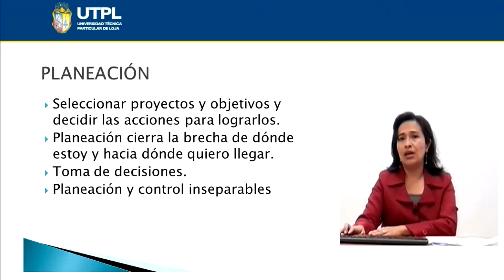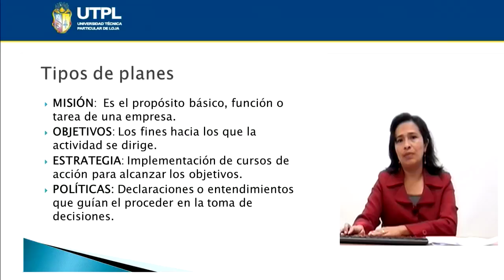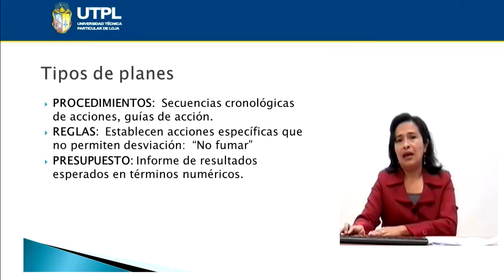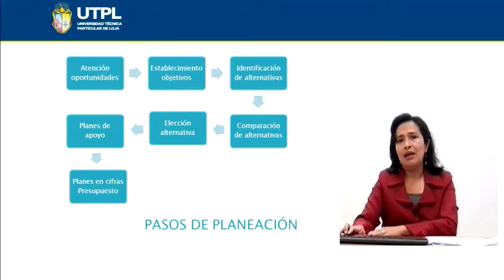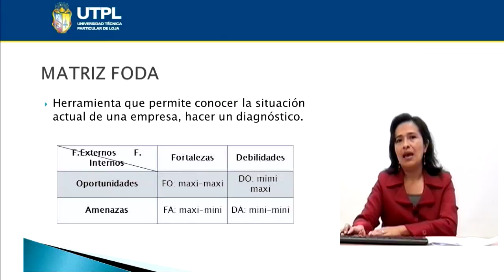UTPL PLANEACIÓN [(INFORMÁTICA)(ORGANIZACIÓN Y ADMINISTRACIÓN EMPRESARIAL)]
Informática
Organización y Administración Empresarial
Tema: Planeación
Ponente: Lic. María Verónica López